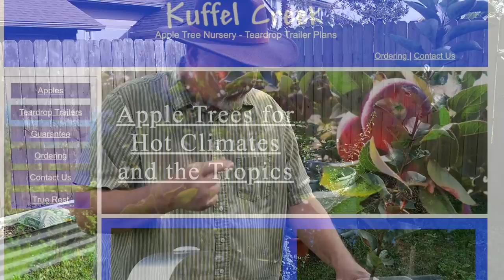2021 Year in Review - Gardening in a Challenging Year || Black Gumbo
2021 was a difficult year. It was a year of pestilence in my garden. I fought numerous pests but still had a successful gardening adventure.  Join me in this video for a review of what happened in 2021, see our successes, our failures, our challenges, and our victories. In this garden we harvested many kinds of wonderful fruits and vegetables despite what this year threw at us.  We will also take a look at what we're planning for the spring of 2022. I'll show you some of the seeds that I have selected and some of the plans moving forward.